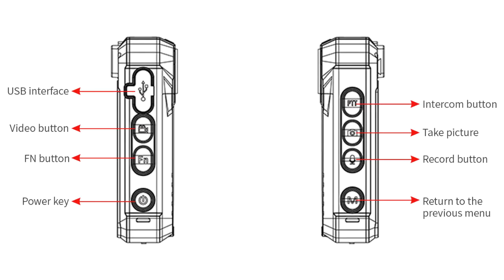$180-$210 CKSIN H.265 4G Body Camera 4K HD Police Android System Face Recognition/LPR/NFC/BT V1P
$180-$210 CKSIN H.265 4G Body Camera IP68 4K Record Police Camera Android System With Face Recognition/LPR/NFC/BT Optional DSJ-V1P
1. Android operating system；
2. H.264 / H.265 video codec；

3. Support 4K, 2K, 1080P, 720P and other resolutions；

4. Face recognition, license plate recognition；

5. Support NFC near field communication；

6. Support 4G , WIFI, NFC, Bluetooth, GPS；

7. One-key SOS, PTT, Group talk；

8. 3050mAh replaceable battery, 12 hours of

continuous work

Shenzhen Bestar Technology Co., Ltd